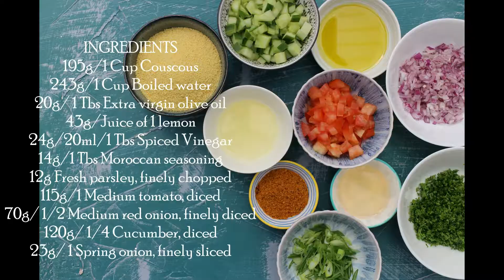Moroccan Couscous Recipe SECRET Ingredient Revealed! CHRISTMAS SALAD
I love this couscous recipe however there is one main ingredient which takes this recipe to the next level, can you pick it?

Full list of ingredients at the end of the video.

You can make this Moroccan Couscous without the special ingredient and it still tastes so good but with the secret ingredient it's just that much more of a WOW factor!!